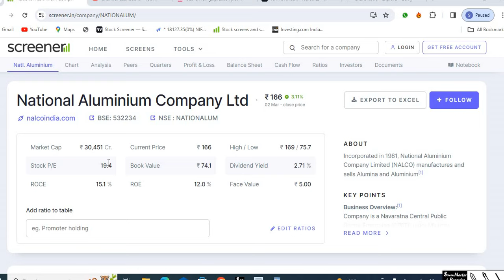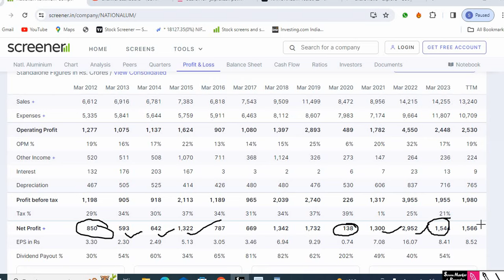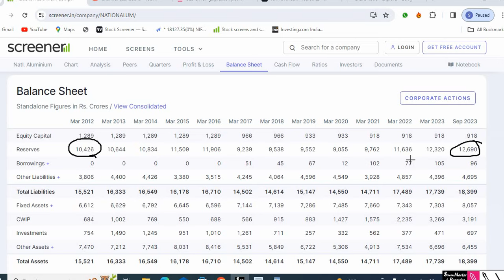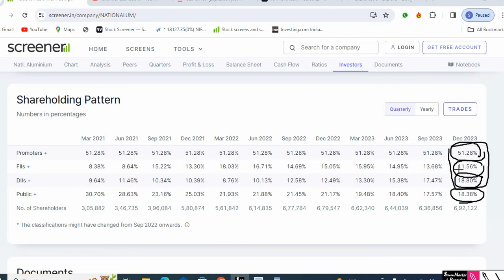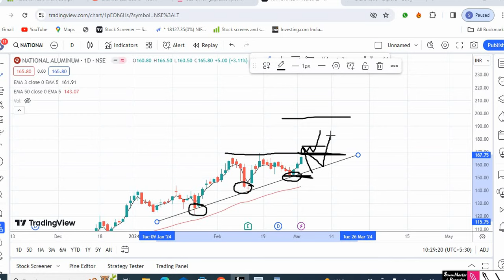national aluminiam share,national aluminium share latest news nalco share nalco share latest news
your quaris
national aluminiam share,
nalco share long term,
nalco share analysis today,
nalco share fundamental analysis,
nalco stock analysis today